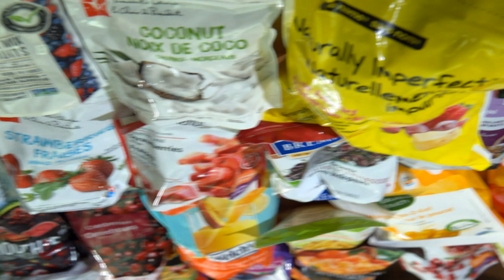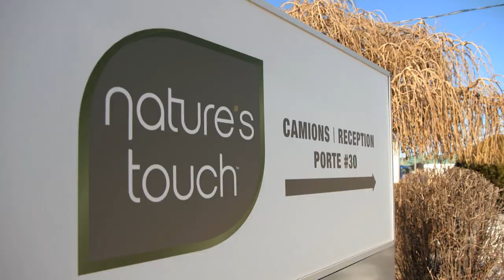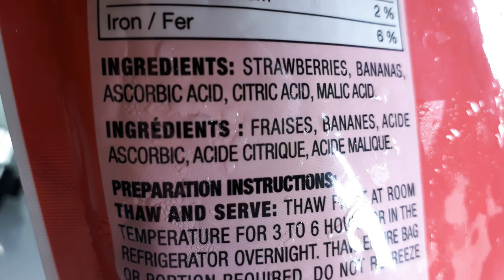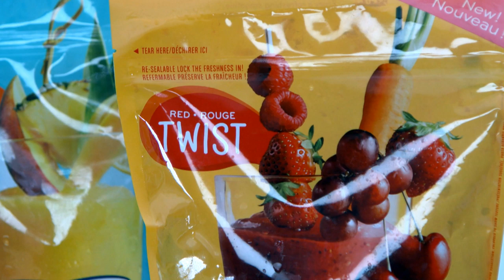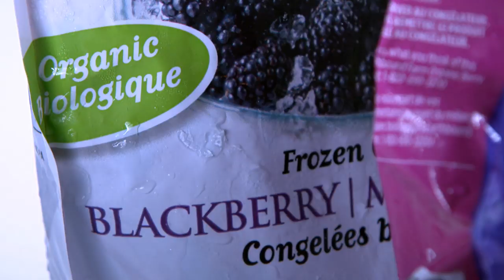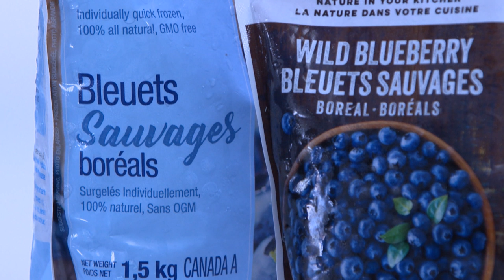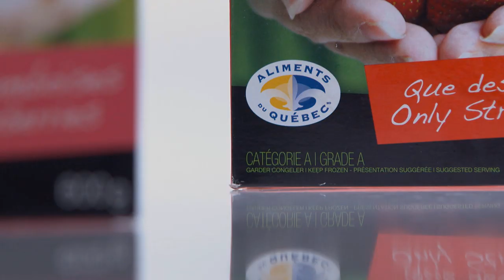L’univers des fruits surgelés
L’univers des fruits surgelés – Les fruits surgelés sont très pratiques, particulièrement lorsque les fruits frais sont hors saison. Tout aussi nutritifs, ils permettent de manger frais à l’année. Dans les dernières années, l’offre a explosé. Mais d’où viennent-ils ? Comment sont-ils préparés ? L’épicerie vous aide à faire les meilleurs choix.
Journaliste-animatrice : Johane Despins
Journaliste à la recherche : Julie Perreault
Caméra : Pierre-Olivier Massé, Laurent Racine
Son : Marc-Antoine Fournier
Montage : Patrick Fry
Réalisation : Patrick Brunette